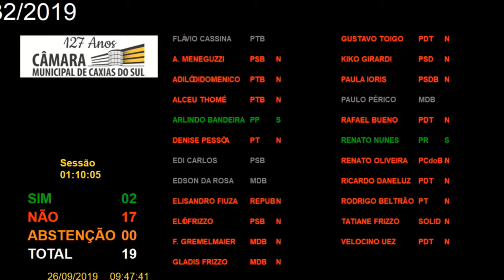7 Votação - Veto Total Projeto de Lei 32/2019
Votação do Projeto de Lei (PL) 32/2019, de autoria do vereador Felipe Gremelmaier/MDB, que declara de utilidade pública o Carmo Campo Clube. Rejeitado por maioria.